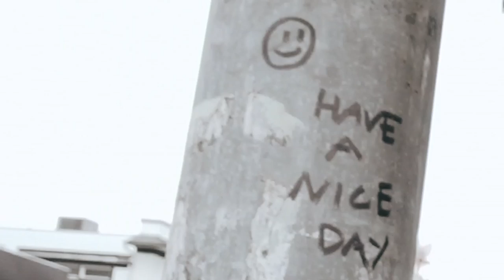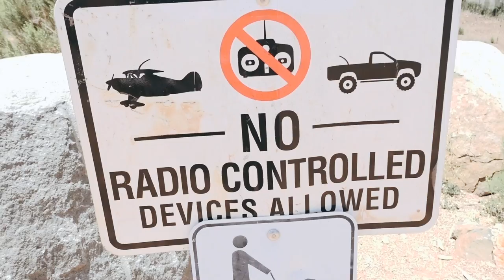San Diego California - Hiking Cowles Mountain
hiking Cowles mountain in San Diego California- attracting like-minded people in life & my favorite filmmaker travel bag.

the last 2 years I've been perfecting my craft as a videographer and traveling. along the way, I've met so many amazing people just by putting the right energy out into the world. I strive to grow every day and help others to do likewise.

I'm here to inspire creatives to follow their dreams, promote wellness and most importantly STAYTRUE!!